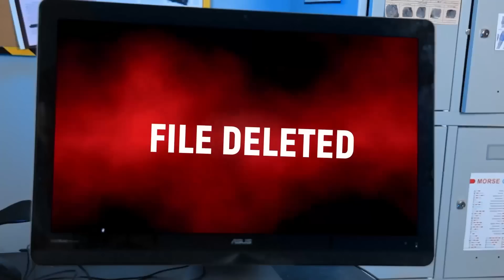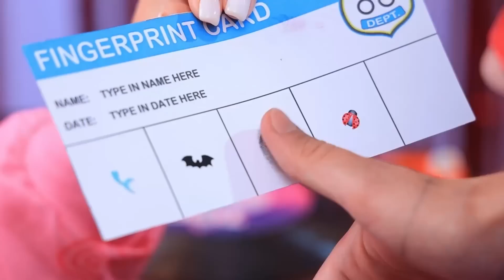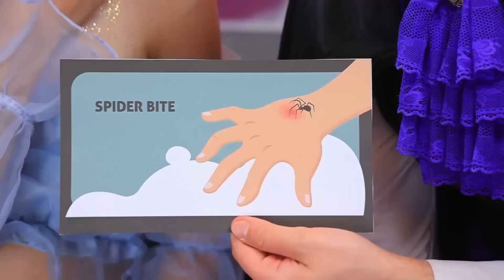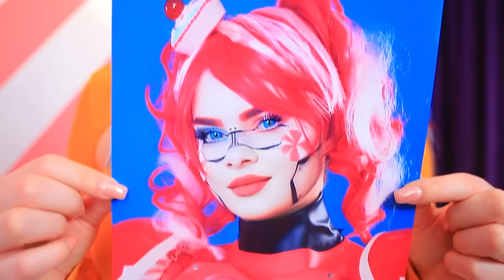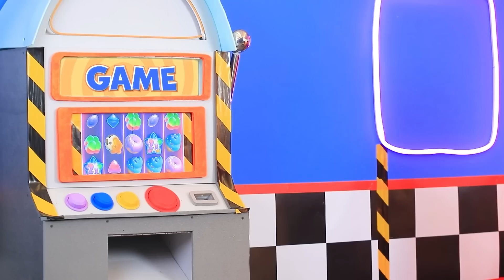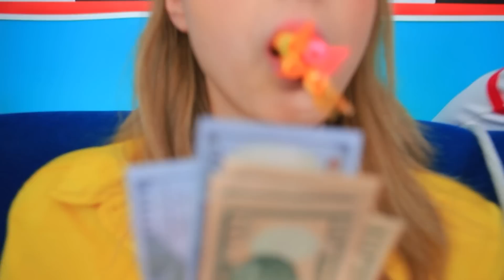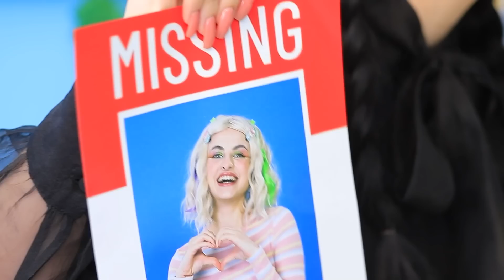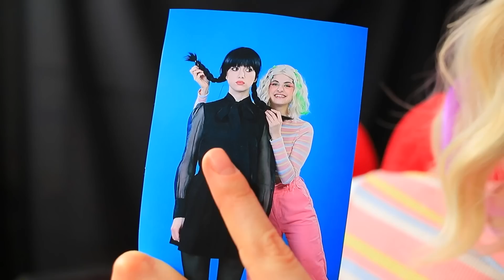¿Quién Asesinó A Wednesday Addams? ¡Juego Gigante De Pistas!